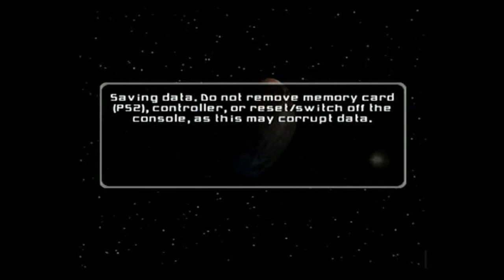Boba Fett and the Death Star!!! | Star Wars Battlefront II [10]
We continue "Rise of the Empire" mode for "Star Wars: Battlefront II" on the PlayStation 2 in preparation for the "Battlefront Collection."

The Star Wars: Battlefront Collection releases on March 14th for PS5/Switch/Xbox

In this episode, we go to "Kamino" and have a good ole' fashioned Stormtroopers vs Clonetroopers fight to determine the dominant troopers.

For some reason, Boba Fett is in town and is helping us take down the Clone empire his father built...hey I'm not complaining!!!

Then we go to the "Death Star" where we track down some escaped prisoners...REBEL SCUM!

The mission ends with a crazy one on one duel between a Jedi and a Jet-pack trooper!!!